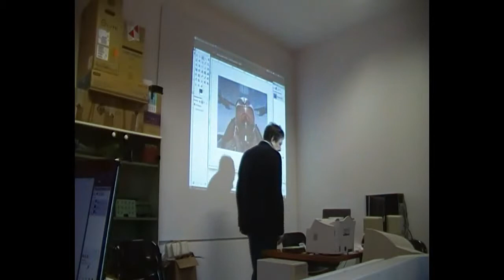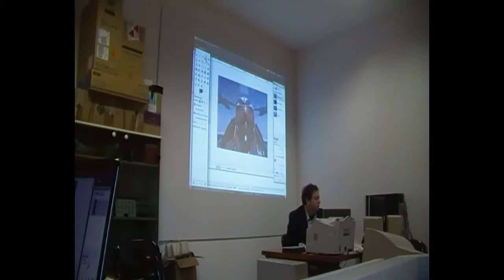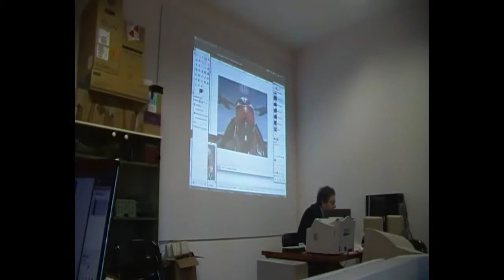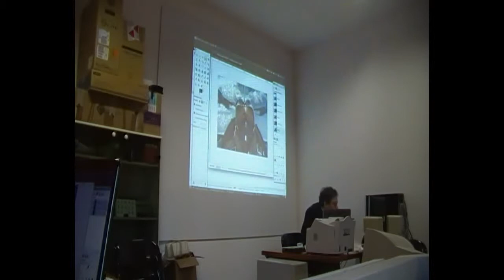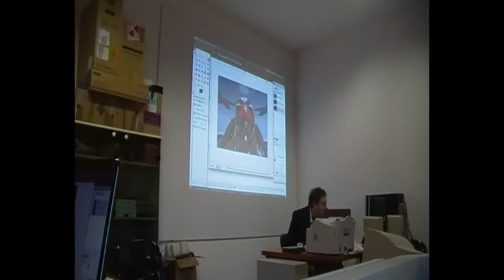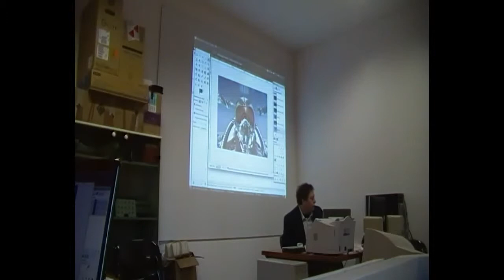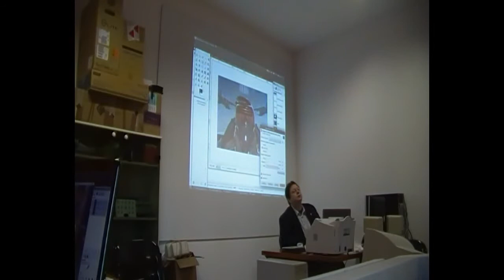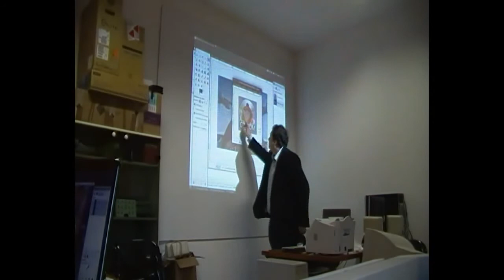Seconda lezione corso Base Gimp - video 08